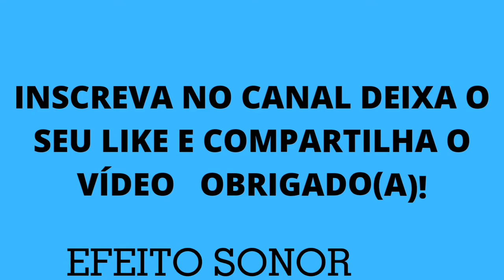Som do guaxinim, barulho de guaxinim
guaxinim somdoguaxinim . Olá pessoal, Esse vídeo tem o som do guaxinim, estes animais são encontrados nas Américas e nos Estudos Unidos são conhecidos com raccoon.Compartilhe o vídeo se inscreva no canal acione o sininho para ficar por dentro das novidades do nosso canal e deixe o seu like. Obrigado!